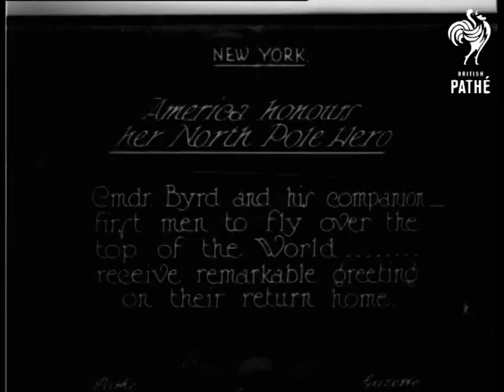America Honours Her North Pole Hero (1926)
New York, United States of America, U.S.A.

Title: "America honours her North Pole Hero.  Cmdr Byrd and his companion - first men to fly over the top of the World ... receive remarkable greeting on their return home".

Various high angled L/S of a parade marching down a crowd lined 5th Avenue past New York library.  Commander Byrd walks at the front of the parade, tipping his hat to the cheering crowds.  L/S of a parade going into a large building,  there are more crowds and troops of soldiers.  C/U of Byrd talking to a woman holding a bouquet (his wife?).  C/U of Byrd.

 FILM ID:508.13